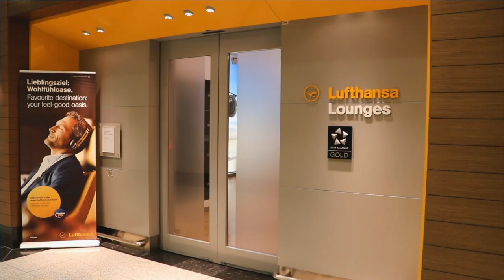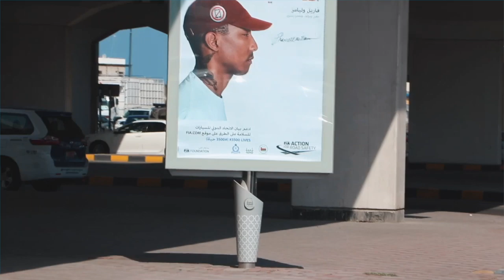First time in Middle East? Go to Oman | Vlog 95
Hello from a new and wondrous world! From the Arabian peninsula; we explore Oman and it's capital, Muscat. From Sultan Qaboos Grand Mosque to Mutrah Corniche and the delicious Omani food; come join us on this new adventure.